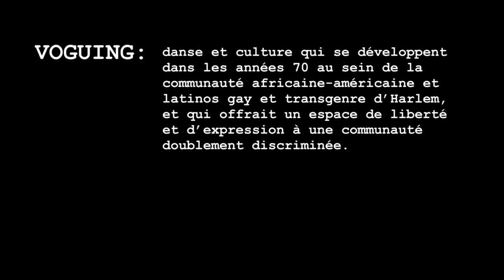Turgot is voguing. Démonstration d’une danse hors-norme ! 17 mai 2020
A l’occasion de la journée internationale de lutte contre les discriminations LGBT+, Turgot is voguing. Démonstration d’une danse hors-norme…

La section danse hip-hop du lycée Turgot, en partenariat avec l’Observatoire académique des discriminations LGBT+ et la Gaîté Lyrique, s’est lancée dans un projet d’apprentissage du voguing, encadré par le danseur Vinii Revlon,  un des voguers français les plus importants de la scène ballroom. Le court-métrage finalisé et une performance LIVE seront présentés au public lors de la journée académique de réflexions et d’échanges sur la lutte contre les discriminations LGBT+ à l’école, reportée au 1er octobre 2020 en Sorbonne par l’Observatoire de Prévention et de Lutte contre les discriminations LGBT+ de l’académie de Paris.